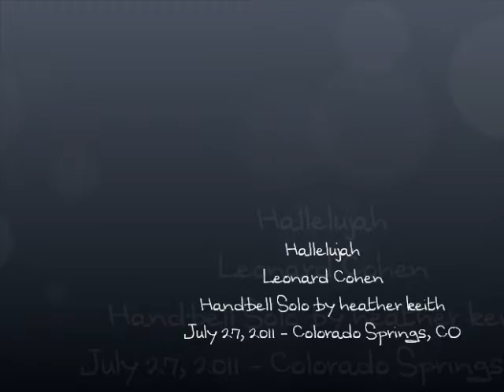Hallelujah - handbell solo - July 2011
My first performance of Hallelujah (Cohen, in the style of k.d. lang) at the Solo/Ensemble Extravaganza, Glen Eyrie Castle, Colorado Springs, Colorado